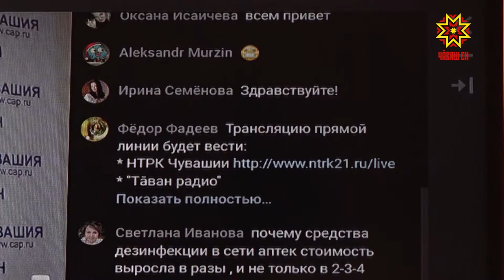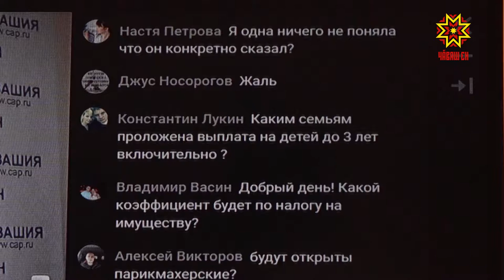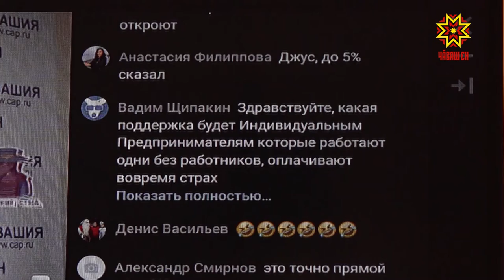Прямая линия по поддержке МСП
Кредитные каникулы в Чувашии предоставляют. Однако, одобряют их, зачастую, только при наличии документов, хотя по закону должны предоставлять по первому обращению и дать 3 месяца, чтобы собрать справки. Эту ситуацию на контроле держит министерство финансов республики: на днях там провели видеоконференцию с руководителями банков.